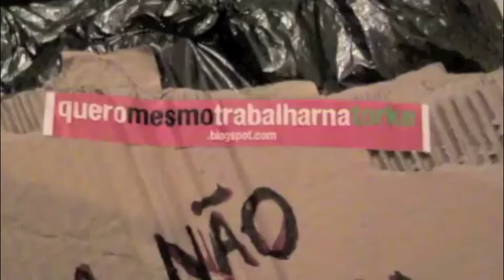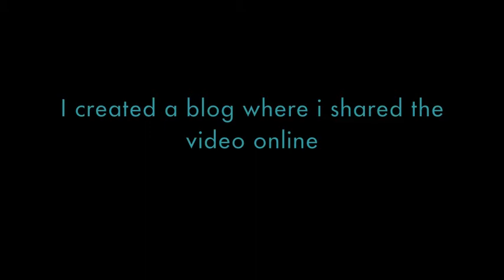How I got my first job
A self promotion campaign to get my first job in advertising.